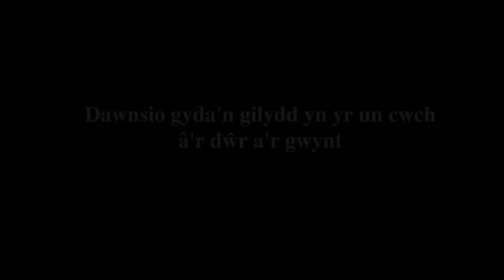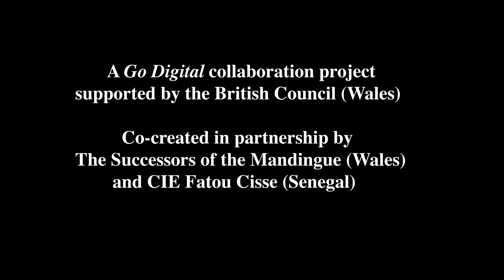Danser ensemble dans le même bateau avec de l'eau et du vent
Danser ensemble dans le même bateau avec de l'eau et du vent - Dancing together in the same boat with the water and the wind – Dawnsio gyda'n gilydd yn yr un cwch â'r dŵr a'r gwynt

Danser ensemble. is the representation of a series of online encounters between Wales and Senegal based contemporary dance artists, during the autumn of 2021, exploring their dislocated connections by finding and creating shared vocabularies.

A Go Digital collaboration project supported by the British Council (Wales), co-created in partnership by The Successors of the Mandingue (Wales) and CIE Fatou Cisse (Senegal)

Dance artists in Senegal: Fatou Cisse, Alexandre Garcia, and Antoine Danfa
Dance artists in Wales: Dominika Rau, Shakeera Ahmun, Krystal Lowe, Matthew Gough
Senegal Camera - Mor Ndoye Ndiaye
Wales camera and edit - Tim Tyson Short
with thanks to The Wales Millennium Centre in Cardiff and Le Grand Théâtre de Dakar in Senegal